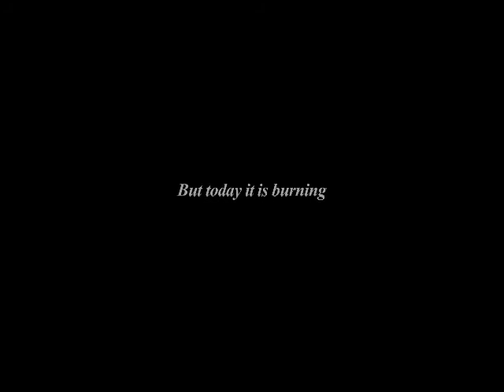Kashmir's Untold Story – Declassified | Iqbal Chand Malhotra | Maroof raza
The coming water wars?

A book written by Iqbal Malhotra & Maroof Raza which reveals the truth of Kashmir untold truth.